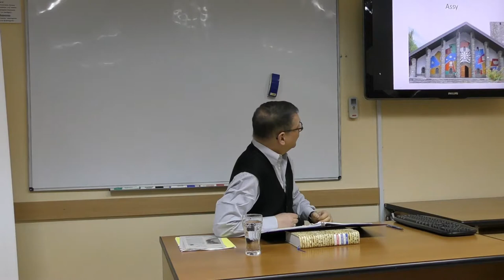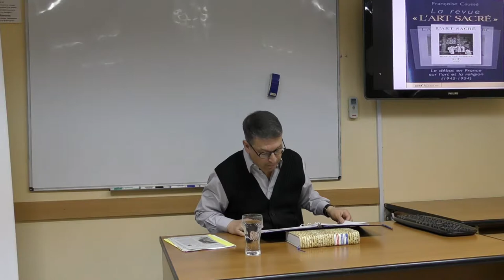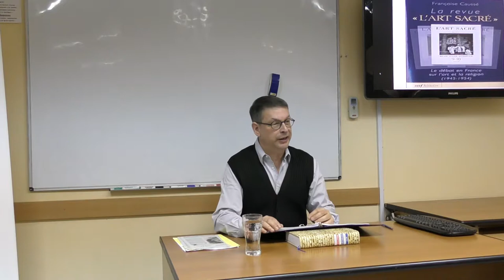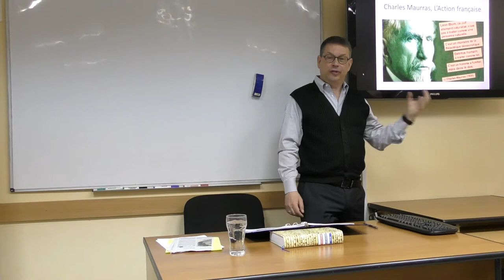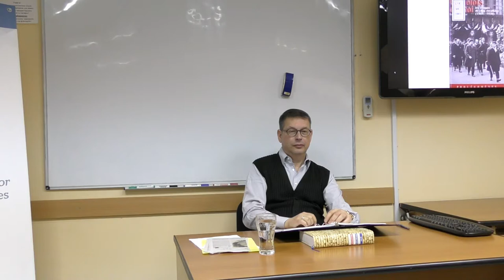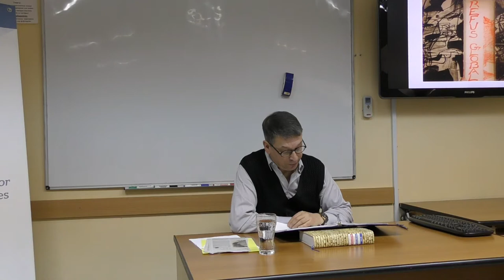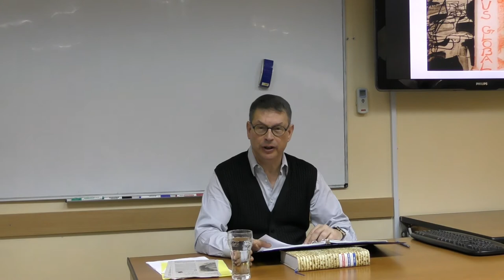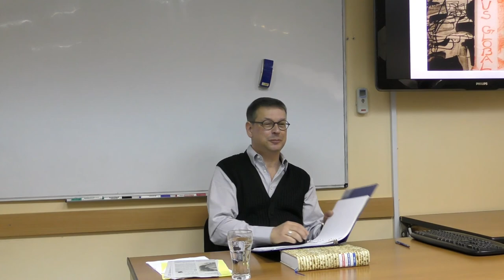“CANADIAN JEWISH MODERNITIES, 1920–1950”, lecture 1.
In the early twentieth century, the Jewish presence in Canada burgeoned with the arrival of mainly Yiddish-speaking immigrants from Eastern Europe. They brought with them a diverse cultural, political, and religious heritage already grappling with modernity, but now obligated to so in relation to entrenched Anglo-Protestant economic power and a culturally protectionist Roman Catholic society in French-speaking Quebec, each rife in its own way with prejudicial and discriminatory attitudes towards Jews. The lectures examine three key moments in the re-articulation of a Jewish modernist project in a period marked by broader societal divisions over workers’ rights and social mobility, as well as over international issues such as the Civil War in Spain, sympathy in Quebec for the Vichy collaborationist régime, and the debate over Palestine and Birobidzhan as Jewish homelands.

Robert Schwartzwald is a Professor in the Department of Literatures and Languages of the World at the Université de Montréal, where he directs the Graduate Certificate in Jewish Studies and the Master’s program in International Studies. He is a recipient of the Governor General’s International Award for Canadian Studies and a former Editor of the “International Journal of Canadian Studies / Revue internationale d’études canadiennes”.